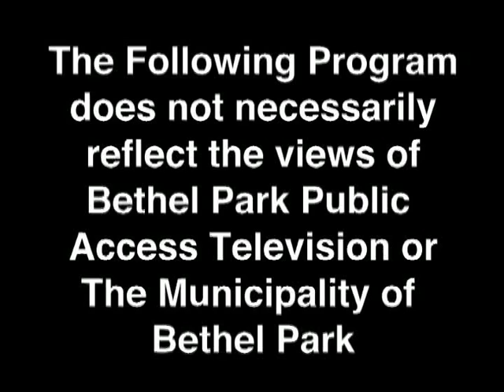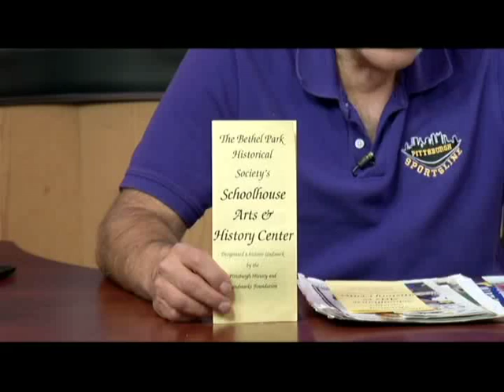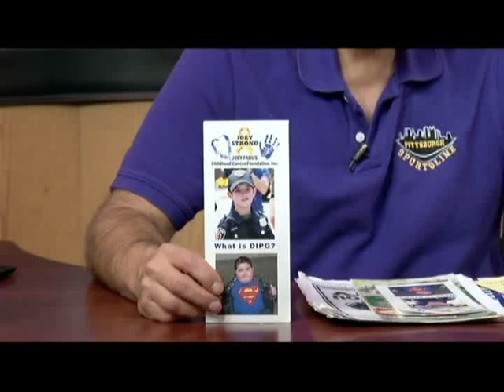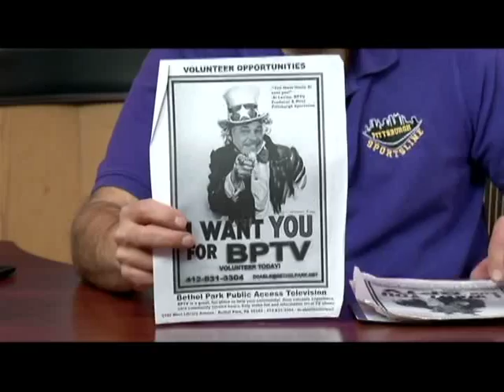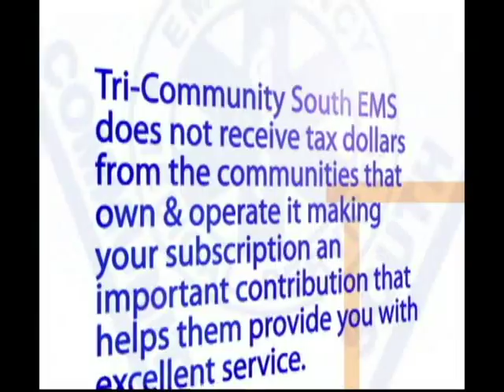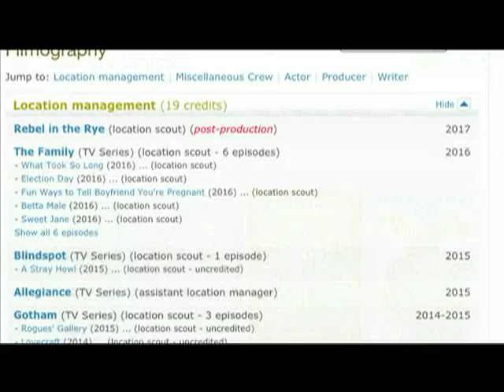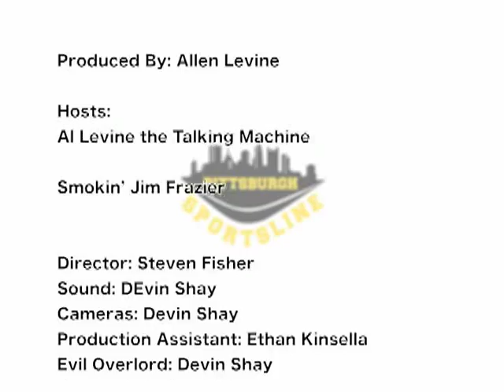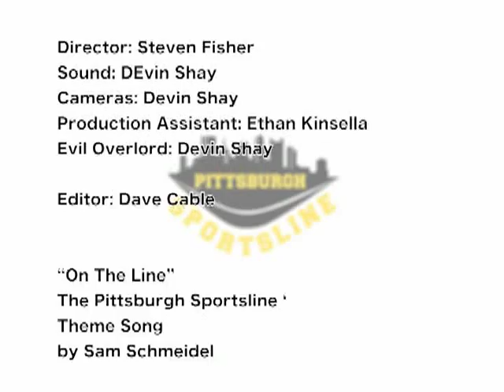Pittsburgh Sportsline 11 28 17